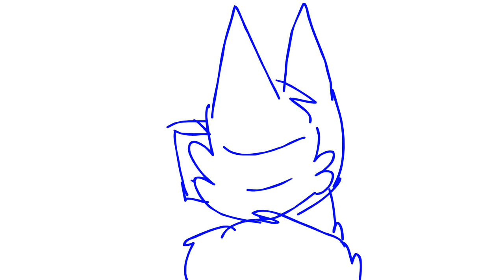closer wip 1